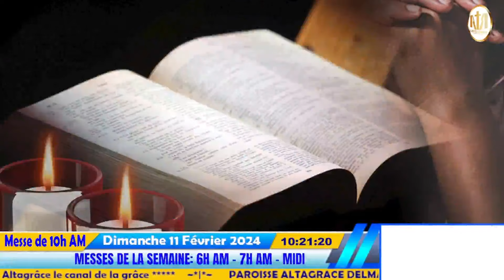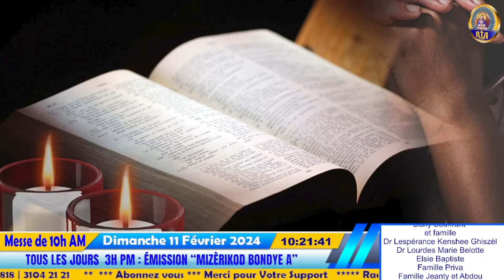6ème Dimanche du temps ordinaire -Messe de 10h AM en L'honneur de ND de Lourdes | Le 11 Février 2024